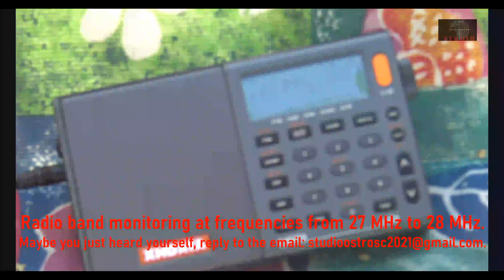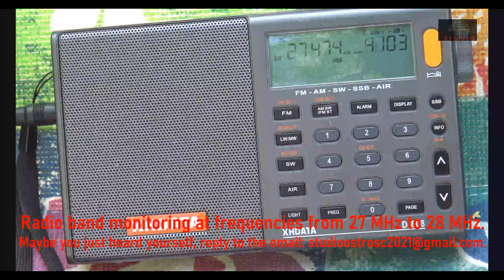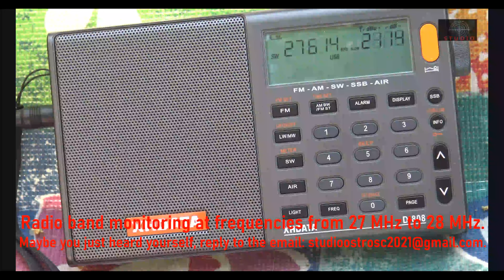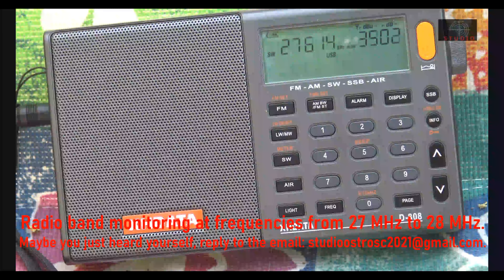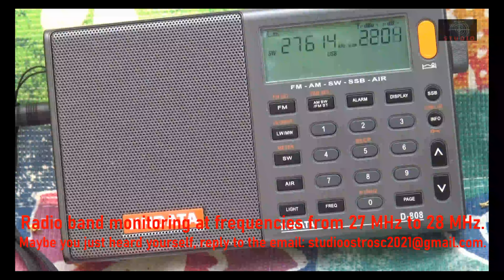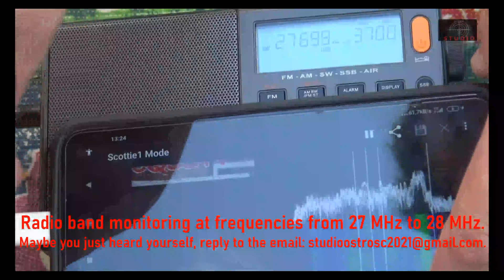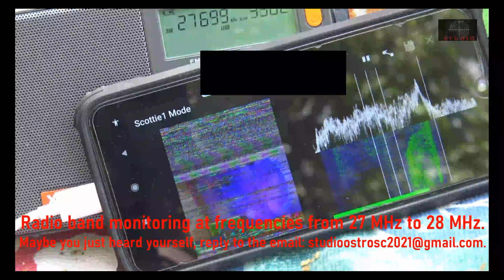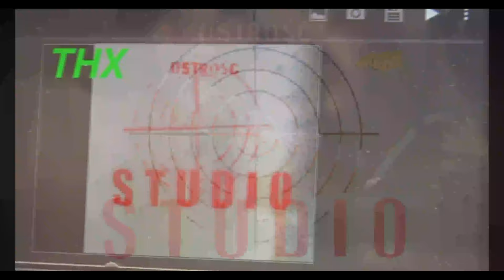27 - 28 MHz czyli nasłuchy na paśmie i po za nim .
Nasłuchuję dziś pasmo CB radia i wyżej .
Może właśnie Ciebie słyszę.

Radio band monitoring at frequencies from 27 MHz to 28 MHz.
Paste the photo into the message I sent in the 42nd minute of the video.

Monitoring pasma radiowego na częstotliwościach od 27 MHz do 28 MHz.
Wklej zdjęcie do wiadomości, którą wysłałem w 42 minucie filmu.